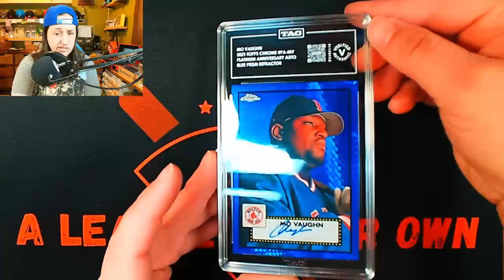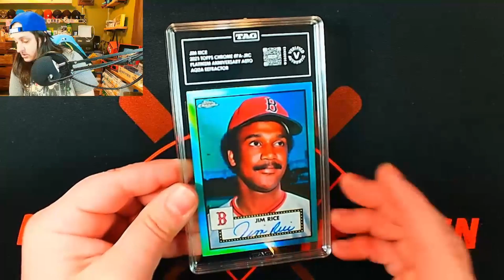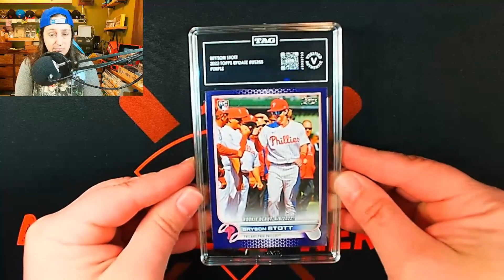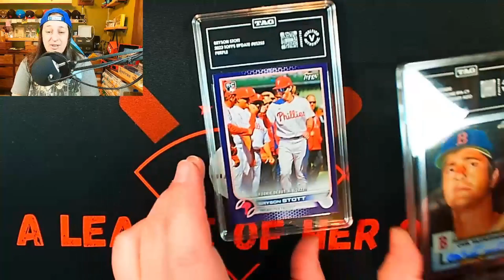TAG AUTHENTIC SPORTS CARD REVEAL!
TAG AUTHENTIC SPORTS CARD REVEAL!| A LEAGUE OF HER OWN

Be sure to Sub my co-host here on  @Mr.Enfuego

GET $20 OFF YOU FIRST TICKET PURCHASE WITH CODE
         ALEAGUEOFHEROWN

⚡️ Ebay Store: